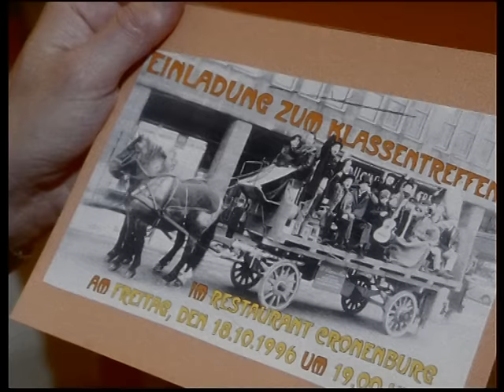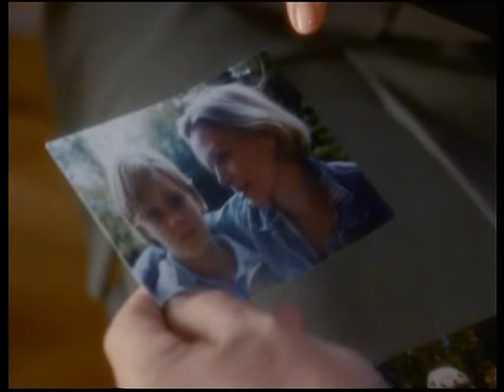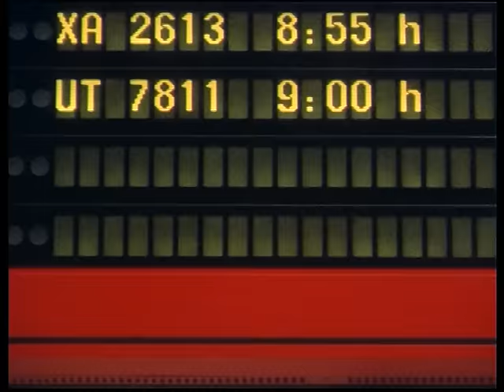Klassentreffen / Frohes Fest.